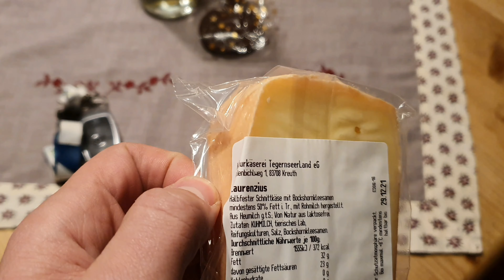Тяжёлый путь к прекрасному! Финал. Вот оно то прекрасное место!!! Часть 4/4.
В этот день всё сложилось как надо. Безумный прекрасный день. Озеро , горы, природа - лучше быть и не могло. Даде приютили в отеле.